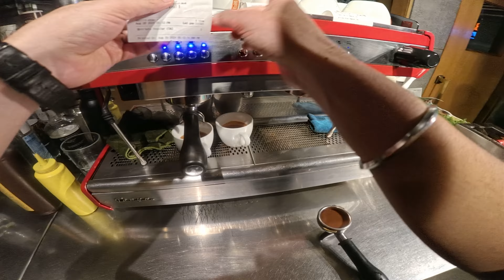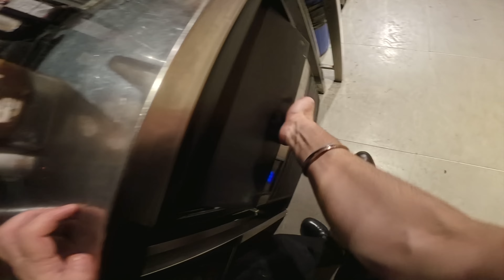POV Solo Barista working || don’t miss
POV Solo Barista working